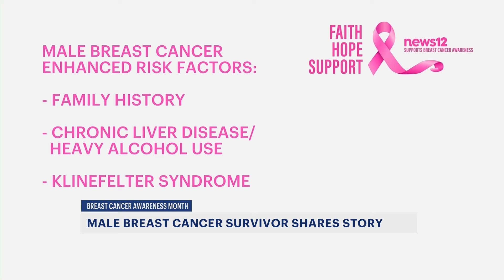Male breast cancer survivor from New Jersey shares his story | News 12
October is Breast Cancer Awareness Month and medical professionals are getting the word out that the disease doesn't just affect women — men are also at risk. News 12's Jim Murdoch has the story of AJ Viyulie, a breast cancer survivor, who recounts his journey after being diagnosed with stage three male breast cancer eight years ago. Murdoch reports that early signs of male breast cancer include a lump or dimple in the breast and a lump or pain in the armpit.